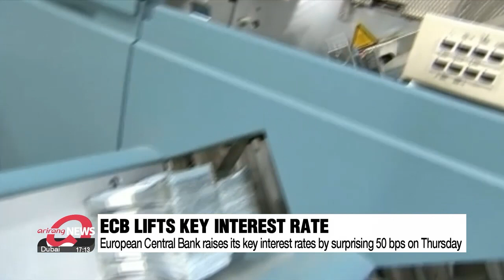European Central Bank raises its key interest rates by surprising 50 bps on Thursday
유럽중앙은행, 11년만에 기준금리 0%→0.50%로 인상

The European Central Bank raised its key interest rates by half a percentage point on Thursday.
It is the first hike in more than a decade,... and a bigger increase than expected as the Euro zone grapples with high inflation.
The so-called "big-step" comes as consumer prices in the Eurozone the 19 countries that use the euro,... are soaring at the fastest rate.
According to Eurostat,... they reached 8-point-6 percent in June.
Point-seven of a percentage point higher than one month earlier.

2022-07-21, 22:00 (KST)